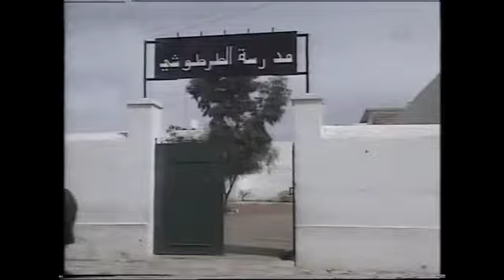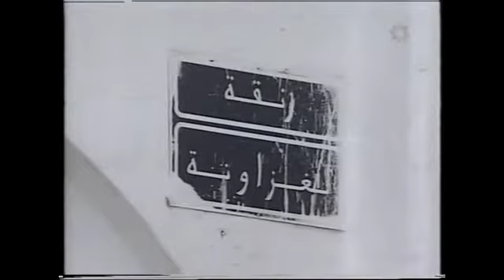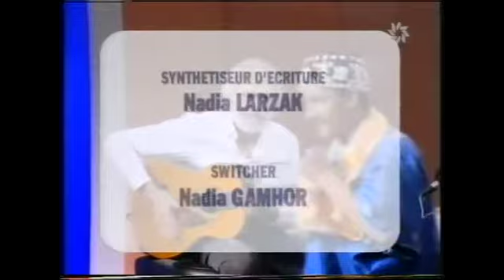Carte Blanche (1994)